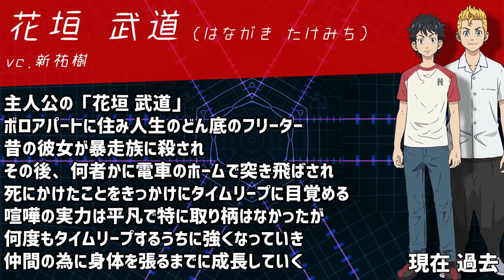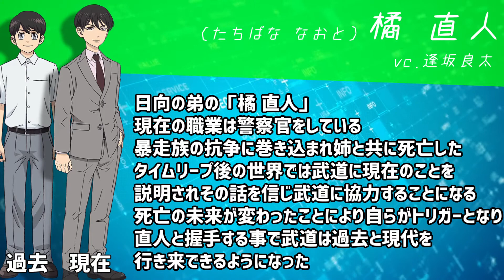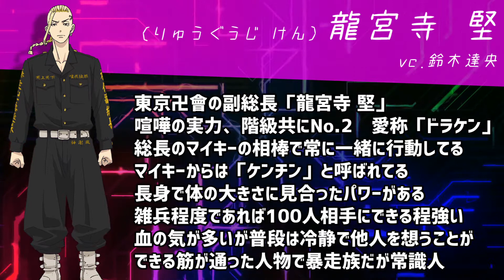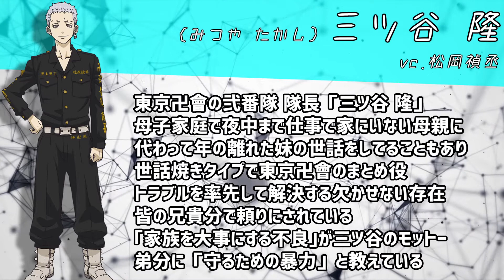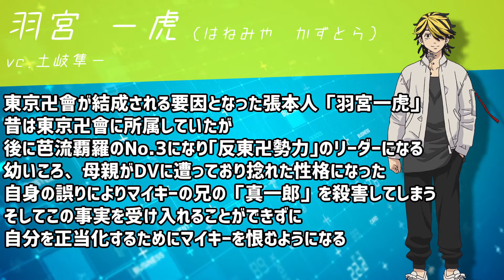【アニメ】東京リベンジャーズ【キャラクター紹介】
アニメ「東京リベンジャーズ」のキャタクター紹介
この動画はAviUtlで制作しました
誤字脱字があれば申し訳ありません
生成プログラムは使っておりません
BGMサイト　ほわいとあいらんど工房
BGM　　　　Bloody Sacred Relics
使用キャラ　アリアル
ボイスサイト　CoeFont STUDIO

あらすじ――――――――――――――――――――――――――
　主人公の花垣武道はフリーターとして生活を送っている
　そんな時中学時代の彼女とその弟が暴走族の抗争に
　巻き込まれ死亡したことをニュースで知る
　翌日、バイト帰りに何者かによって
　電車のホームへと突き落とされた武道は
　突如12年前にタイムリープする
　そして彼女を救う為に未来を変える物語である

東京卍リベンジャーズは和久井健による日本の漫画
週刊少年マガジンに2017年13号から連載中　略称は「東リベ」
2021年8月時点で累計発行部数は3500万部を突破している

アニメ
「東京リベンジャーズ」2021年4月放送開始
ミニアニメ
「ちびりべ」2021年4月12日配信開始
実写映画
2021年7月9日公開

原作 - 和久井健
監督 (アニメ)- 初見浩一

主題歌
「Cry Baby」
　Official髭男dismによるオープニングテーマ
「ここで息をして」
　eillによる第1クールエンディングテーマ
「トーキョーワンダー。」
　泣き虫による第2クールエンディングテーマ

紹介したキャラクター
花垣武道(cv.新 祐樹)
橘 日向(cv.和氣あず未)
橘 直人(cv.逢坂良太)
佐野万次郎(cv.林 勇)
龍宮寺 堅(cv.鈴木達央)
場地圭介(cv.水中雅章)
三ツ谷隆(cv.松岡禎丞)
河田ナホヤ(cv.河西健吾)
千堂 敦(cv.寺島拓篤)
羽宮一虎(cv.土岐隼一)